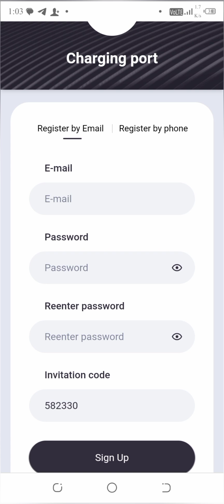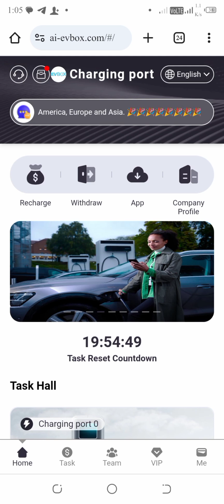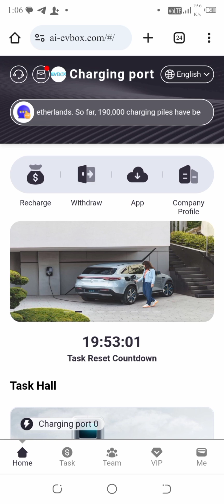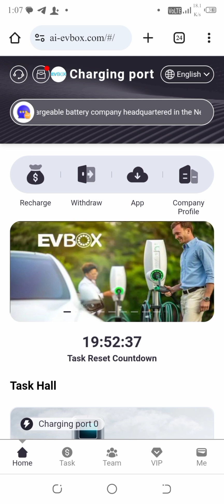How to work on ai-Evbox Website || Best Earning Website || Earn usdt now || #2024